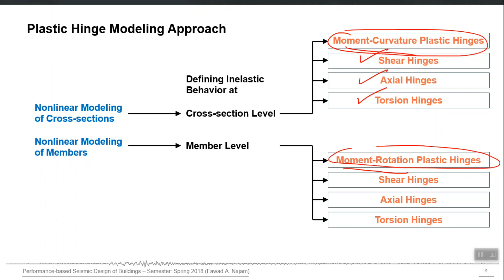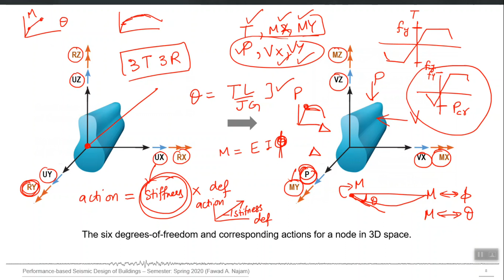How Rebar Buckling can be modelled using Fiber Modeling Approach? [Urdu Language]